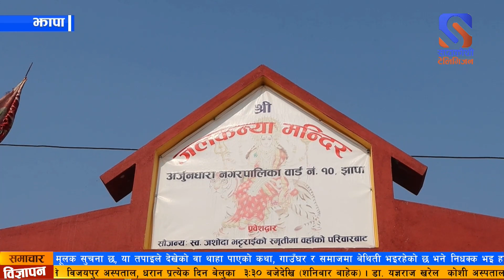यहि माघ ११ गतेदेखि श्रीमद् भागवत महापुराण तथा धन धान्याञ्चल ज्ञान महायज्ञ झापाको अर्जुनधारा-१० हुने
झापाको अर्जुनधारा–१० चुथाईस्थित जलकन्या देवी मन्दिरमा पाँचौं धार्मिक अनुष्ठानको रुपमा यहि माघ ११ गतेदेखि श्रीमद् भागवत महापुराण तथा धन धान्याञ्चल ज्ञान महायज्ञ हुने भएको छ ।